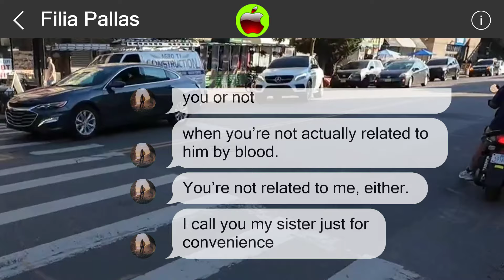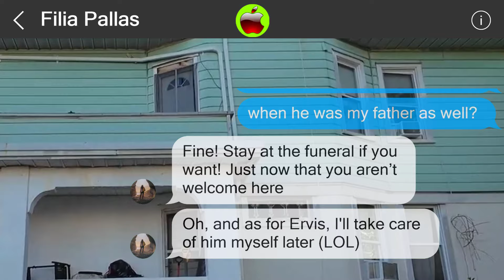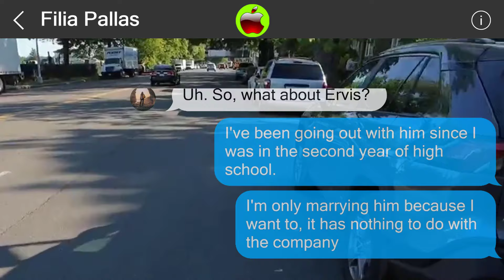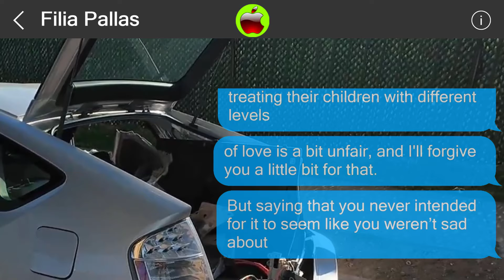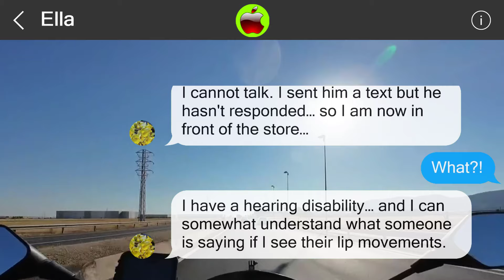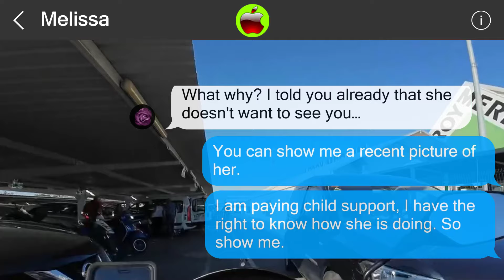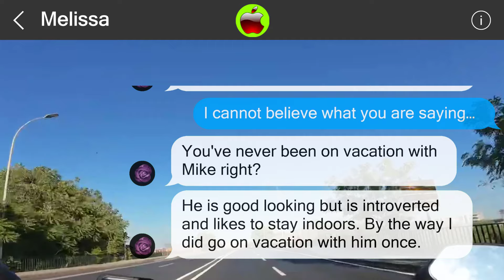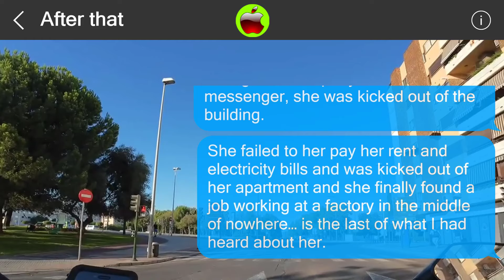Mistakes cannot be undone 850811